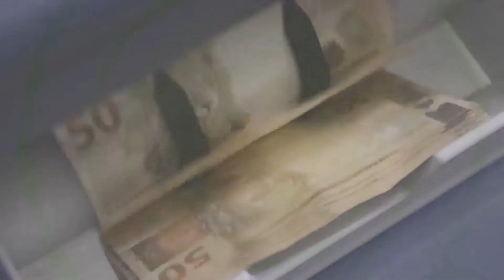‘Visão neoliberal não é saída para enfrentar crise com queda no PIB e maior inflação’ 🎙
Fausto Augusto Junior da Dieese, deu uma entrevista na Rádio Brasil Atual.